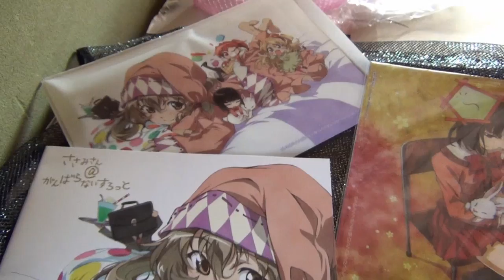非売品 パチスロ ささみさん＠がんばらないすろっと 日日日・小学館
説明　オリジナルグッズ